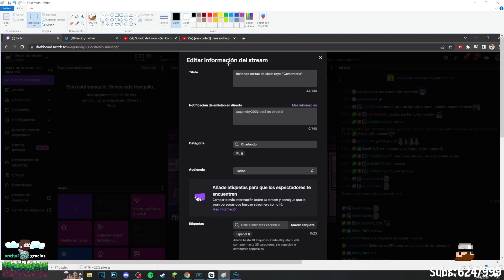IMITANDO CARTAS DE CLASH ROYALE “CEMENTERIO”